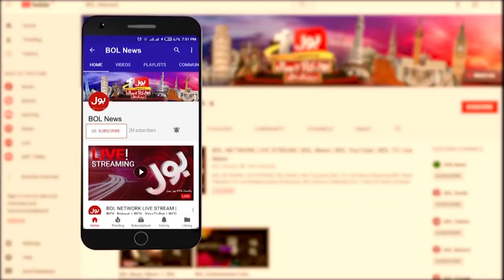Annual Fleet Efficiency Parade Of Pak Navy Organized In Karachi | Breaking News